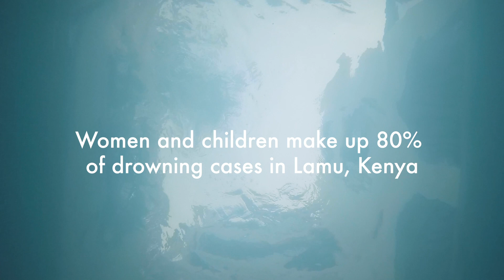Dayliff Pools Solutions: Pamoja Initiative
Every year 320,000 people die from drowning. Swimming shouldn't be a luxury.

Through the donation of swimming pool chemicals, we are proud to support @PamojaInitiative in tackling this issue.